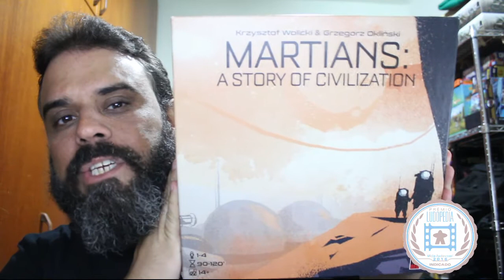Martians: A Story of Civilization - REVIEW S02E28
Jogos com Marte estão na moda. Então vamos falar do menos badalado de todos. Martians: A story of civilization.